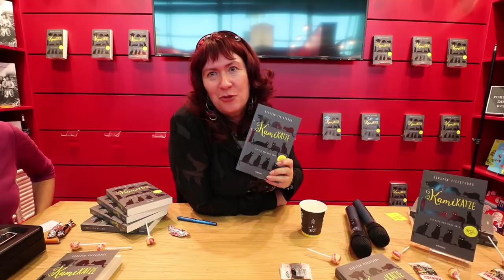Sebastian Fitzek und andere Bestseller Autoren Samstags mit mir auf der Frankfurter Buchmesse 📚📓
Ja ja dieses Video ist auch wieder etwas lange geraten,aber kürzt erst mal 120 Minuten Material runter auf 40 Minuten dann reden wir weiter, also Ruhe.

Ein geiler Tag dieser Samstag. Autoren Interviews mit unter anderem dem Bestseller Autor Sebastian Fitzeck und der Bestseller Autorin Sonja Kaiblinger erwarten euch. Lustige Erlebnisse und ganz viel Gewusel auf der Frankfurter Buchmesse. Irgendwie bin ich diesen Samstag von einem tollen Erlebnis ins nächste gestolpert ohne groß etwas geplant zu haben. Wenn ihr miterleben wollt wie ich unverhofft bei einem Interview mit Sebastian Fitzek gelandet bin wünsche ich jetzt viel Spaß mit dem Video.

Musik🎵🎶🎸🎻🎹🎷